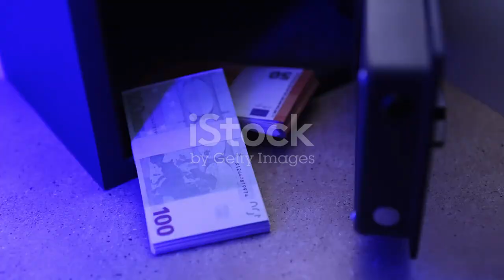Le procès d'extorsion de Paul Pogba Son frère et cinq autres accusés